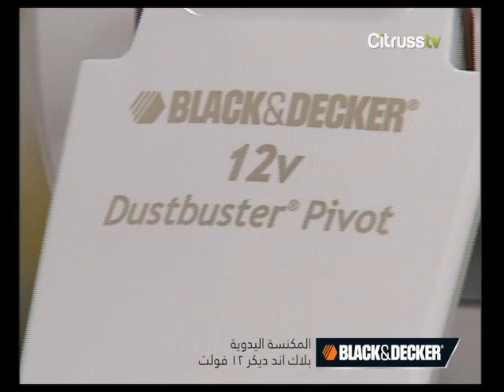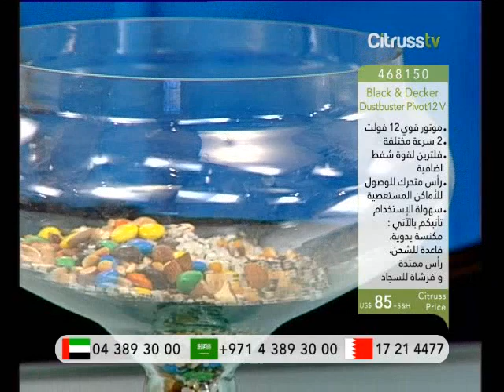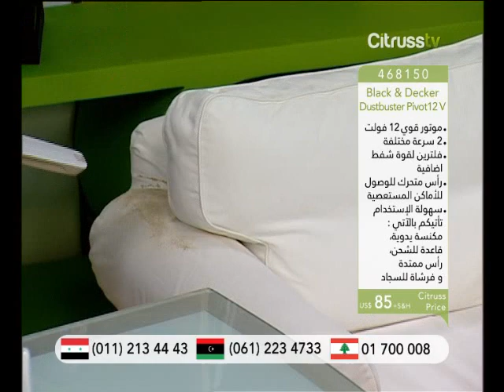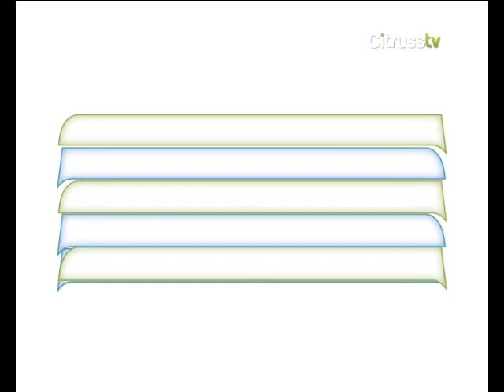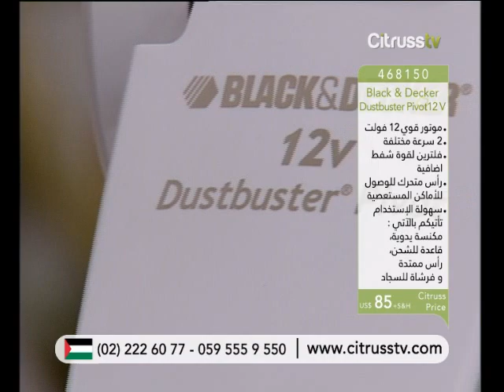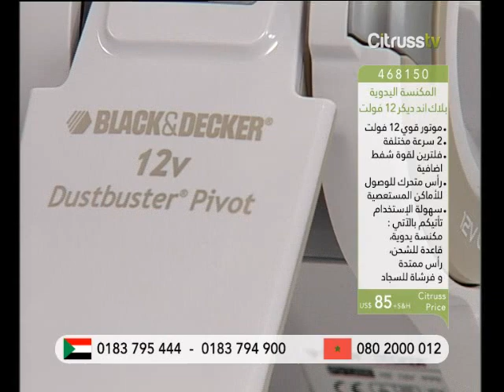Black & Decker - 12V Pivot Dust buster | Citrusstv.com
Ref Number: 468150